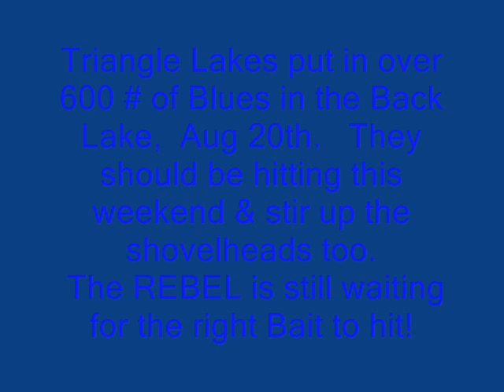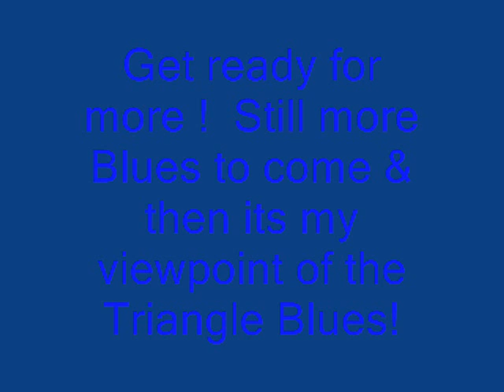The FISH LADY Presents Triangle Blues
Triangle Paylake stocks 800# of Blue cats  part 1